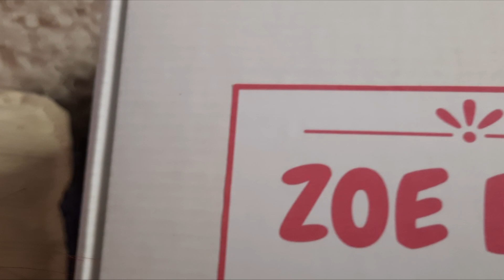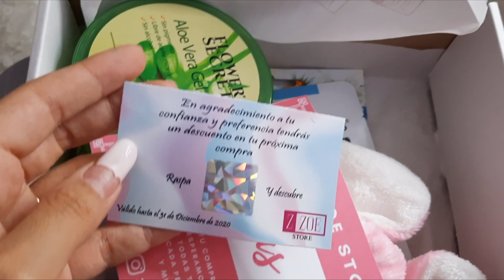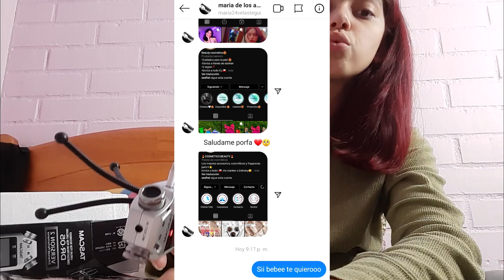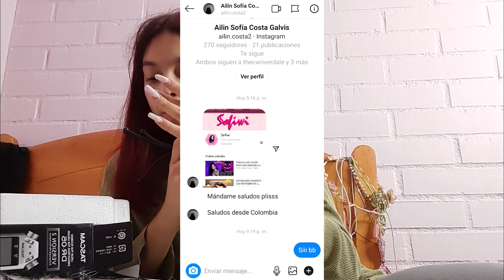ASMR PIJAMADA CON TU MEJOR AMIGA! + UNBOXING CAJA DE SKIN CARE| SOFIWI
LIKEE: 1316sofi